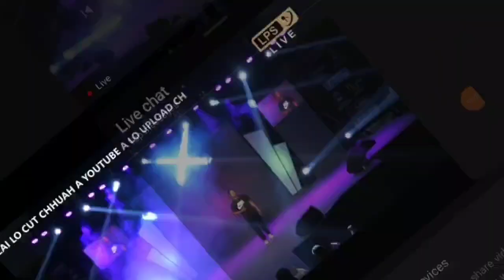Lalbiakkima Hnamte || Youth Icon top 2024 || Maten nén tinkim dàwn-in.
Youtube lamah ka lo dah tawpa, LPS chhungkua te khàn min lo hre thiam dàwn nia, YouTube channel neitu te pawn an lo dah reacts tawh a vàngin kei pawn ka lo dah ve tawp a ni eh.
Kei e rawh chuan reacts ve lo Mai ang.